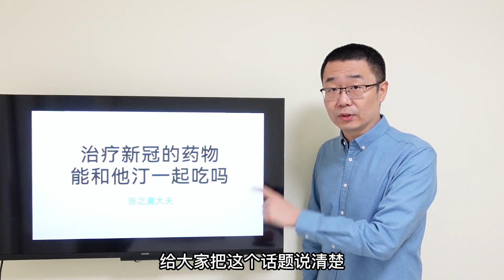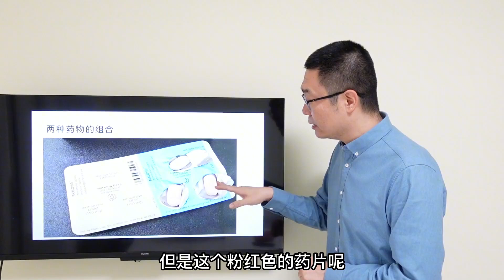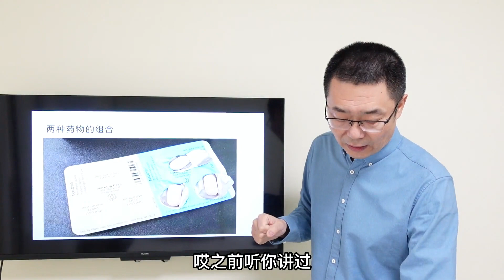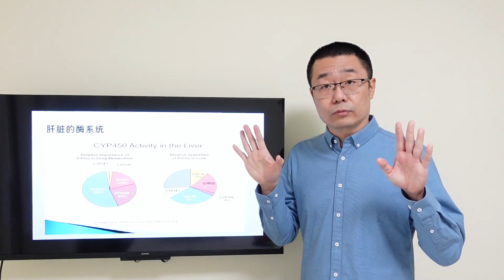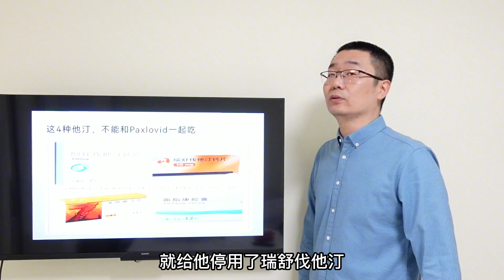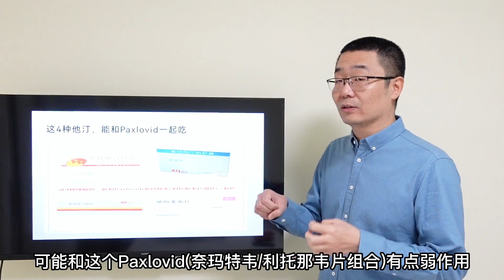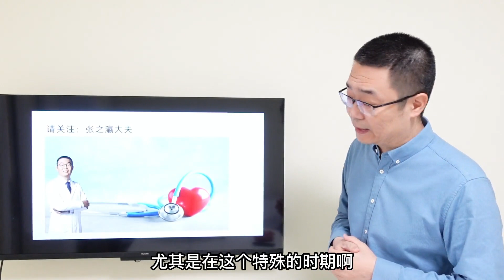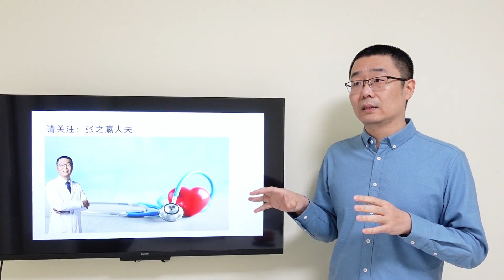治疗新冠病毒药物，能和他汀一起吃吗？医生说：4种能吃，4种不能